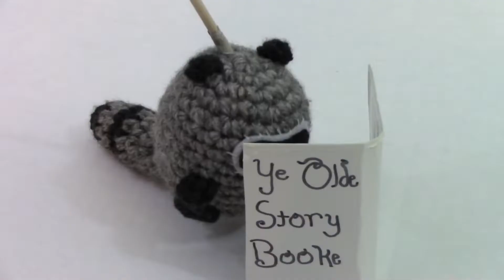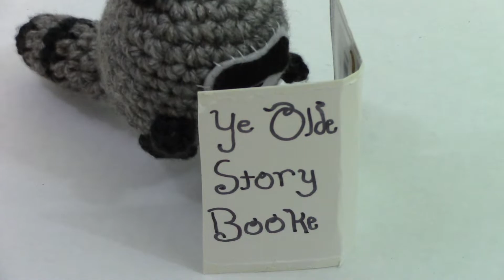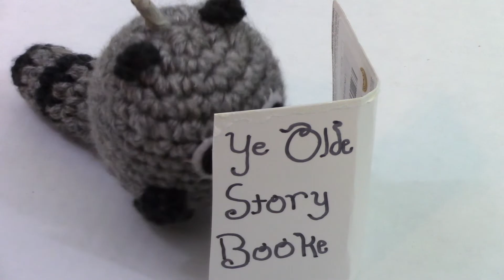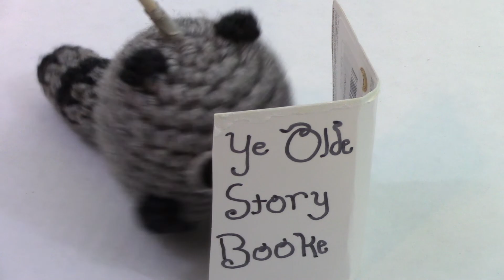The Three Little Pigs Part 1/3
Join the three little pigs as they set out to find their way through life and fend off the big bad wolf during the process.

Fergus, Gerald, and little Oinky find out what life is like on their own.